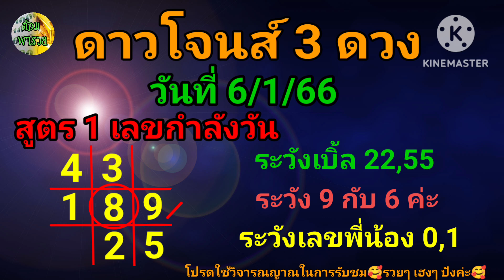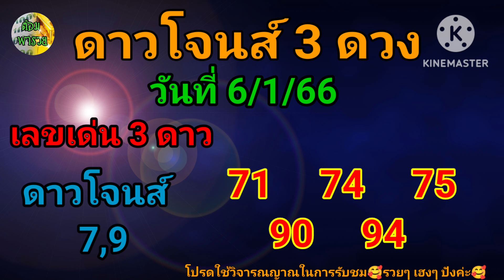ดาวโจนส์ 3 ดวง วันที่ 7/1/66@ต้อม พารวย